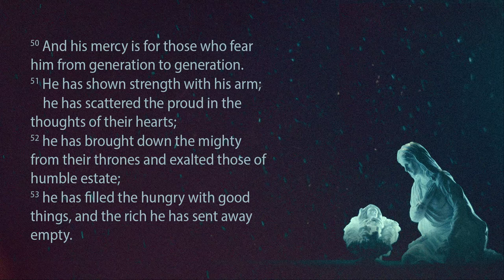Revolutionary Song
Carol Service Message from Pastor Richard van Lieshout
Luke 1:46-55